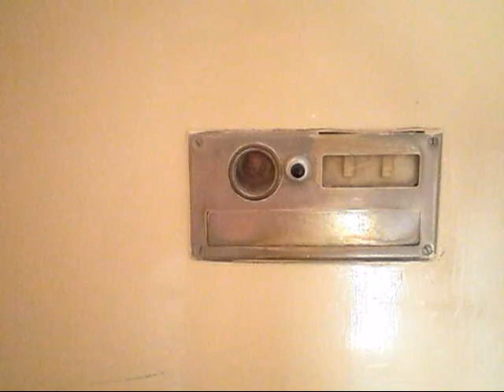Dlouhý Lán arc